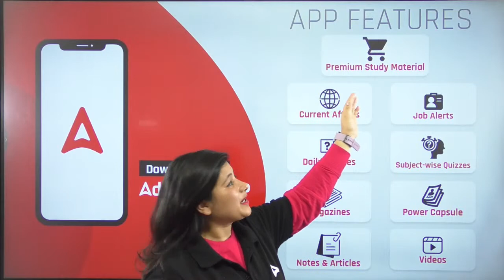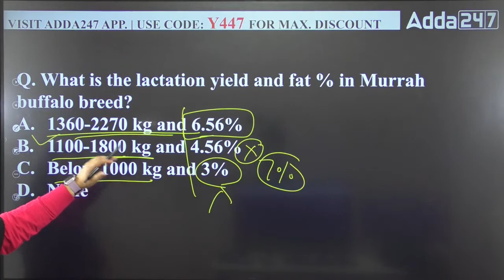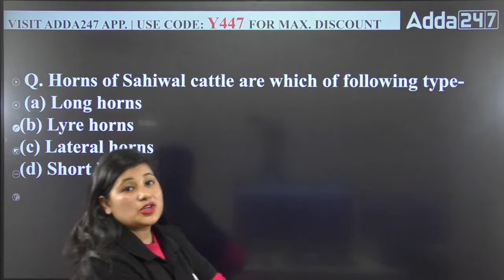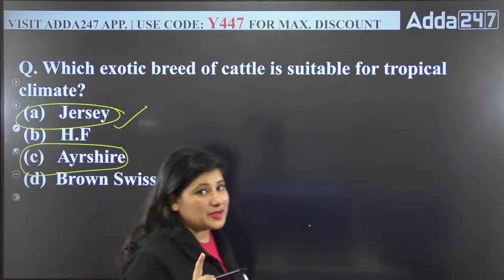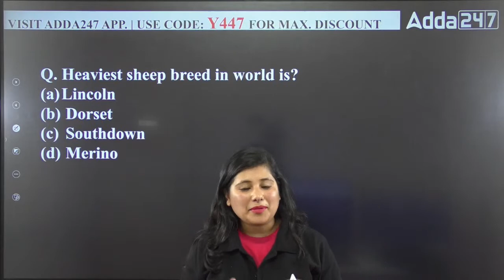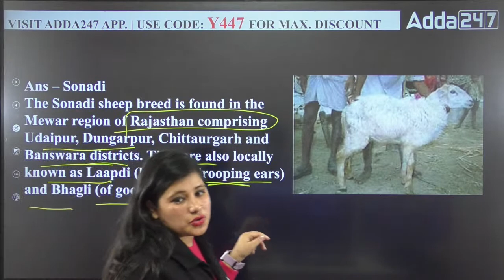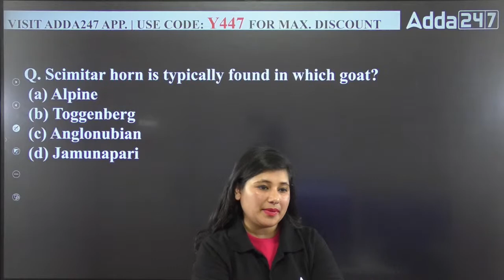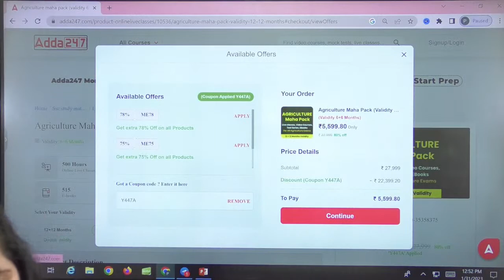Animal Husbandry Questions | Class 1 | IBPS AFO Mains 2023-24 | By Heena Naithani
Animal Husbandry Questions for IBPS AFO 2023-24. Animal Husbandry Agriculture MCQs Preparation with Heena Naithani. Join Agriculture Adda247 for the best guidance and preparation of agriculture exams.

9.00 AM  - Current Affairs | Agri Current Affairs
9:30 AM :- Booster Special Show

10.00 AM - IBPS AFO Mains Preparation
11.00 AM - IBPS AFO Mains Preparation
12.00 PM - IBPS AFO Mains Preparation

3:00 PM - 03:30 PM | RPSC FSO | HPSC FSO | FSSAI | APPSC FSO
3:30 PM - 04:00 PM | RPSC FSO | HPSC FSO | FSSAI | APPSC FSO
4:00 PM - 04:30 PM | RPSC FSO | HPSC FSO | FSSAI | APPSC FSO

5:00 PM - 5:30 PM | FCI Recruitment 2022 | FCI AG II & FCI AG III Technical
5:30 PM - 6:00 PM | FCI Recruitment 2022 | FCI AG II & FCI AG III Technical
6:00 PM - 6:30 PM | FCI Recruitment 2022 | FCI AG II & FCI AG III Technical
6:30 PM - 7:00 PM | FCI Recruitment 2022 | FCI AG II & FCI AG III Technical
7:00 PM - 7:30 PM | FCI Recruitment 2022 | FCI AG II & FCI AG III Technical
7:30 PM - 8:00 PM | FCI Recruitment 2022 | FCI AG II & FCI AG III Technical
8:00 PM - 9:00 PM | FCI Recruitment 2022 | FCI AG II & FCI AG III Technical
9:00 PM - 10:00 PM | FCI Recruitment 2022 | FCI AG II & FCI AG III Technical
10:00 PM - 11:00 PM | FCI Recruitment 2022 | FCI AG II & FCI AG III Technical
11:00 PM - 12:00 AM | FCI Recruitment 2022 | FCI AG II & FCI AG III Technical
12:00 AM - 1:00 AM | FCI Recruitment 2022 | FCI AG II & FCI AG III Technical